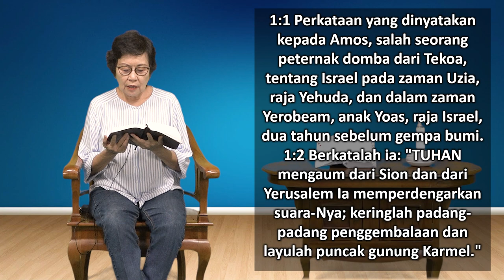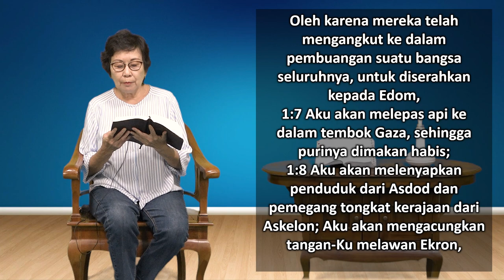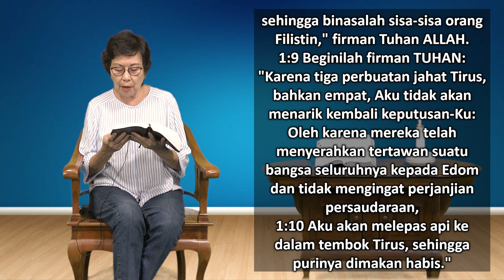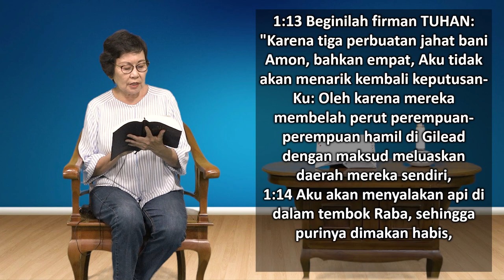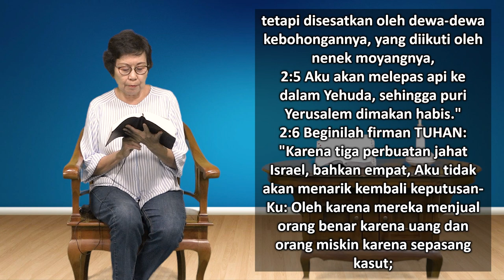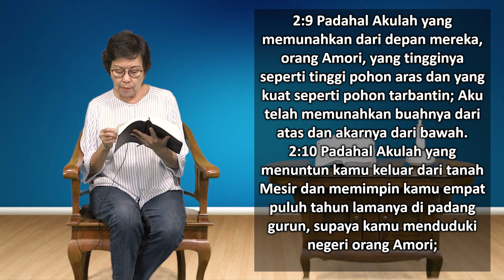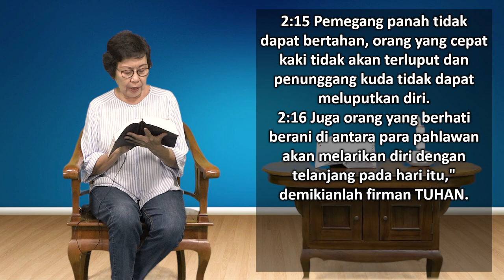Mari Membaca Alkitab | Hari ke 235 | Rabu, 23 Agustus 2023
Bacaan : Amos 1:1 - 2:16
Tema : "Tuhan di Surga atau Kakek di Surga?"